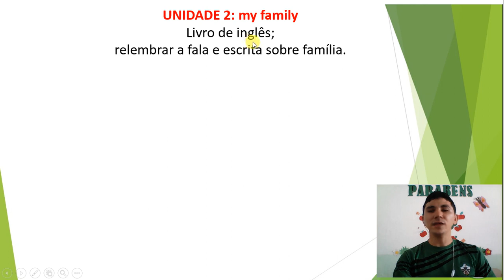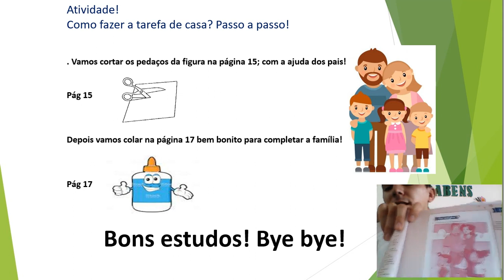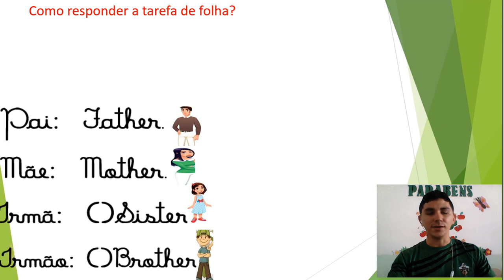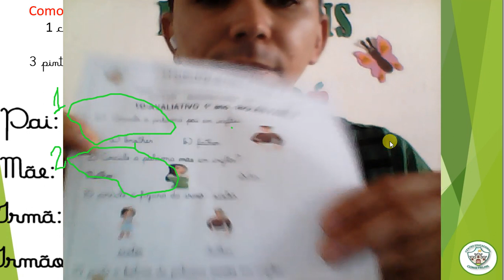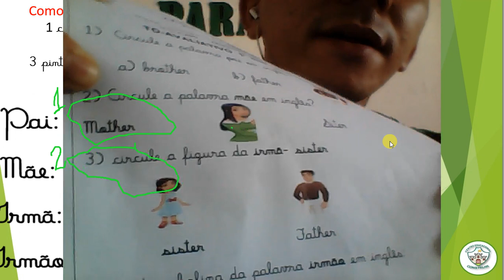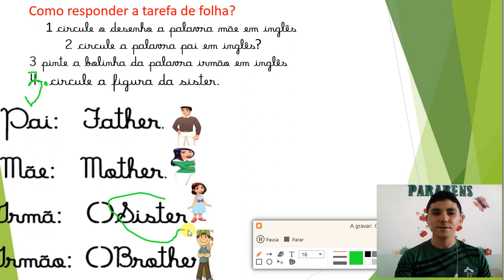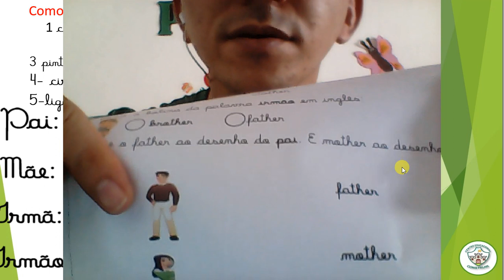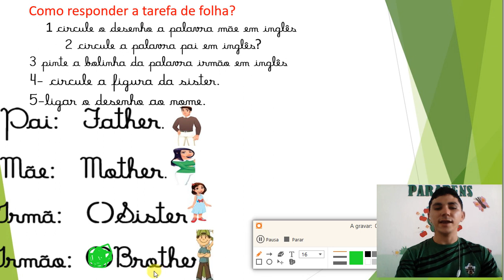1° ANO- INGLÊS AULA 2 FAMILY- COMO FAZER A ATIVIDADE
PASSO A PASSO DE COMO RESOLVER A TAREFA E APRENDER A ESCRITA DE PALAVRAS!